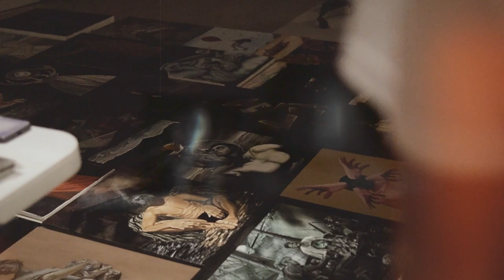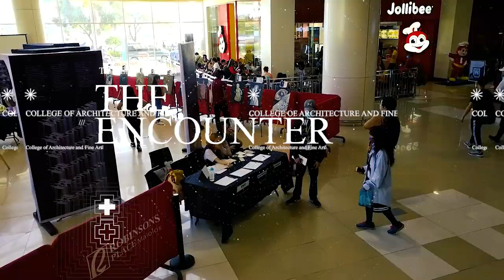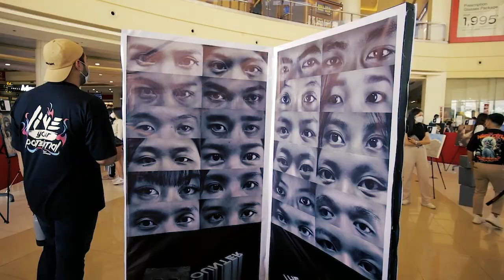THE ENCOUNTER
Video by: Photograpiko
Videographer: Than Concepcion
Editor: Apple Tolentino
Drone Pilot: Apple Tolentino
College of Architecture and Fine Arts
Bulacan State University
Venue: Robinson Place Malolos
Join us as they showcase their imagination come to life through painting; reframe your perspective as you swim into the dreams of surreality.